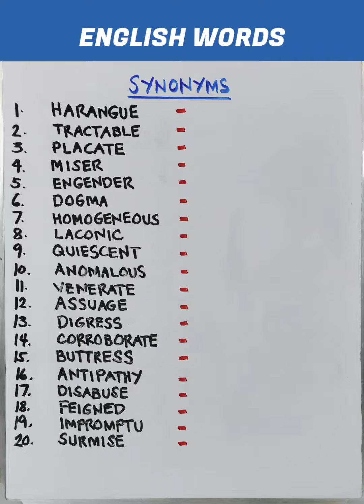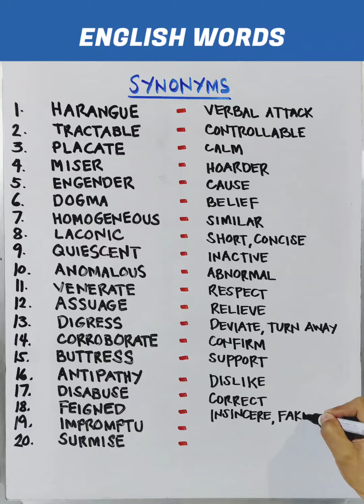English Words: Synonyms: Harangue - Verbal Attack